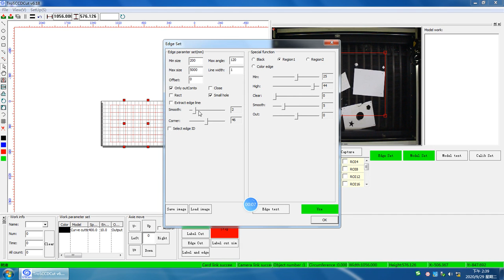10 Area Edge lift1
big camera video